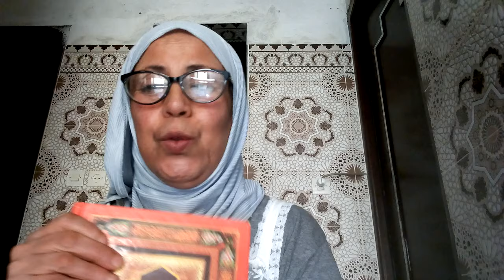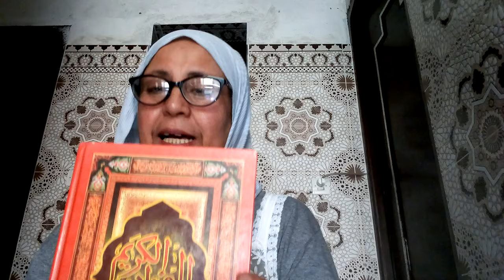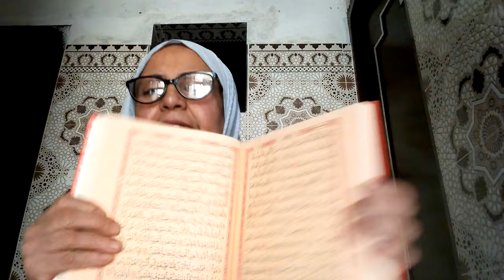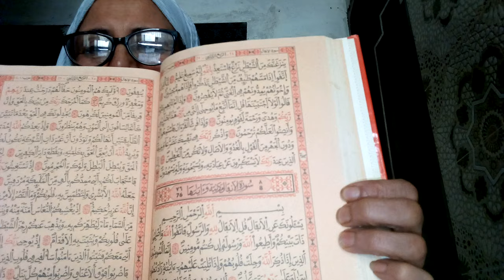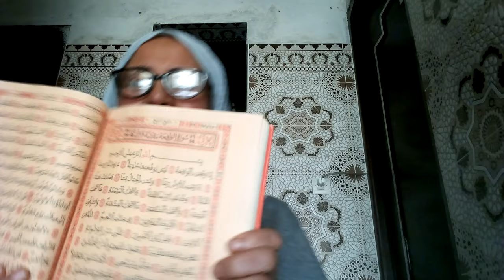@(سورتين رهيبتين )تحققين امنيتك وفي اقل وقت (مجربة) واكيدة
سورتين رهيبتين وعظيمتين تحققين امنيتك وفي اقل وقت مجربة واكيدة